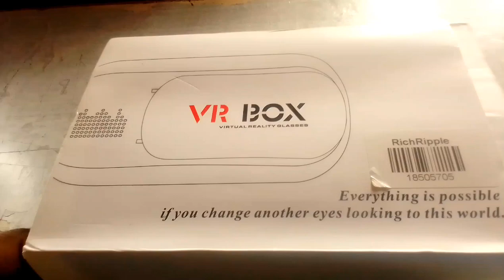unboxing VR headset/how to use VR headset for gaming/ Becky Citizen Tv Monday 14 / 15 Full Episode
it's my first video on tech and it's about unboxing VR visual reality headset and how to use it @Tetra_tv